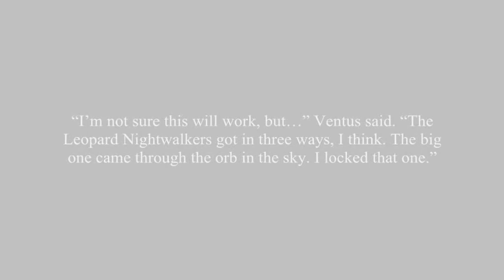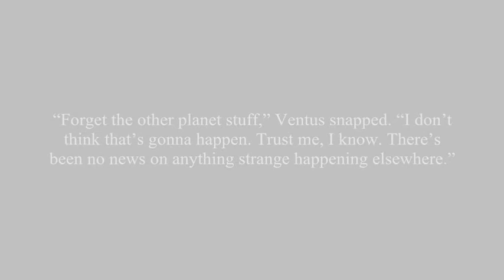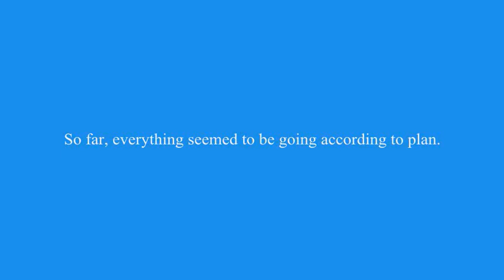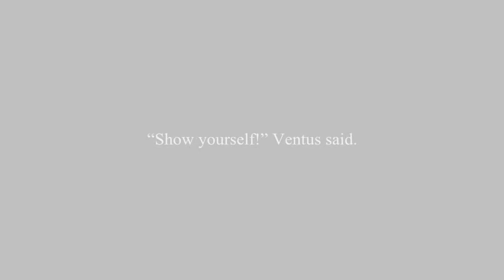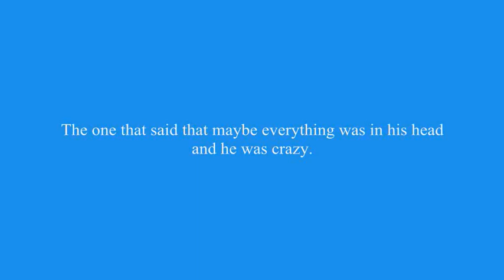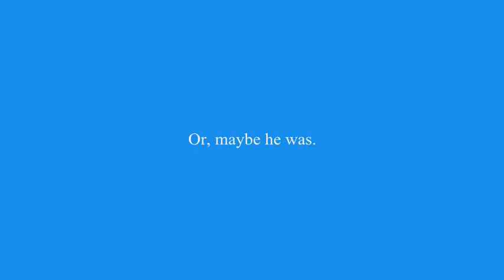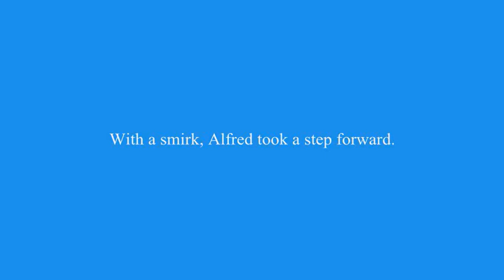Insane Asylum Chapter 87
Ventus goes to stop the Leopard Nightwalkers for good, but he finally finds Alfred.